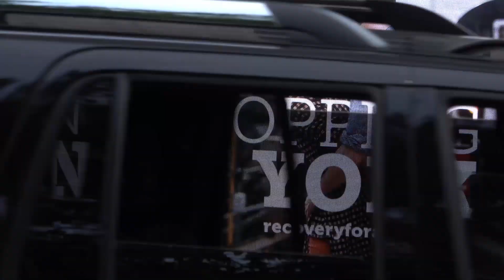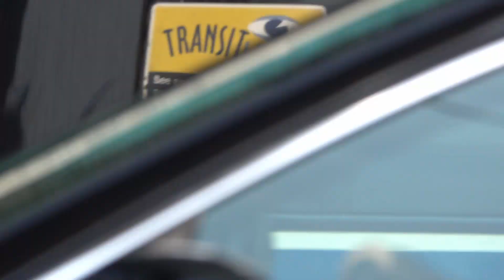42nd Street Masks July 22, 2021